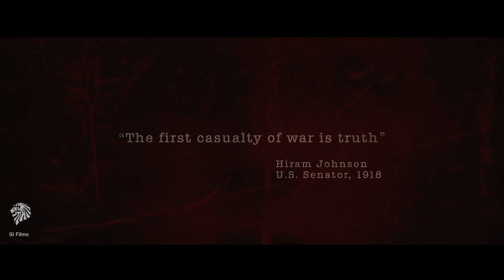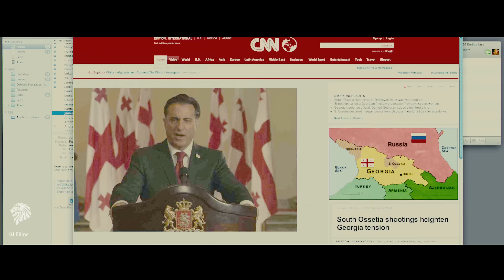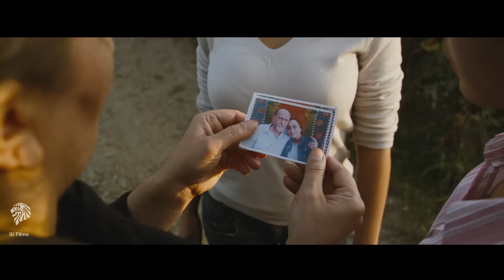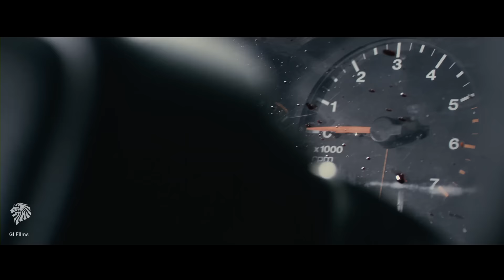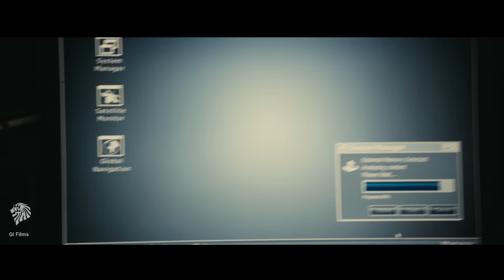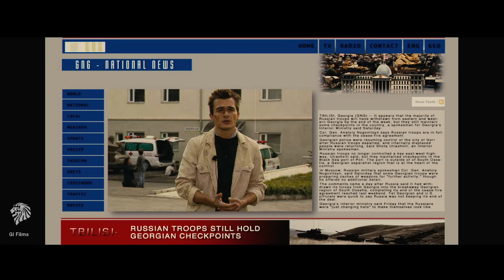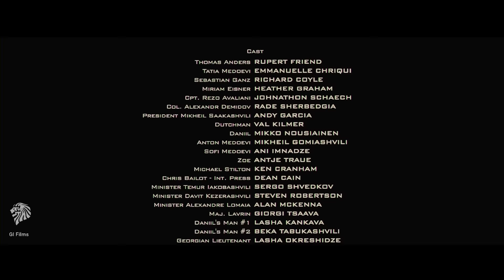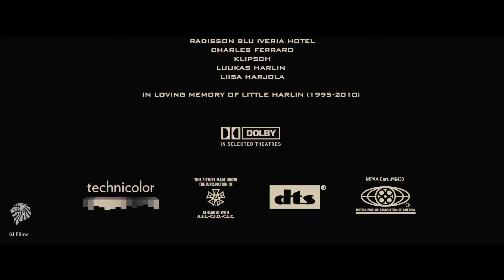აგვისტოს 5 დღე | ქართული ფილმები | 5 Days of War | Georgian Movies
აგვისტოს 5 დღე | ქართული ფილმები | 5 Days of War  | Georgian Movies | 5 дней в августе

გამოიწერეთ, მოიწონეთ და გააზიარეთ  ჩვენი არხი !!!
მიიღეთ ჭეშმარიტი სიამოვნება და განათლება !!!
წინასწარ გიხდით  ყველას.მადლობას.
პატივისცემით: Ganatleba tv
გფარავდეთ ღმერთი!